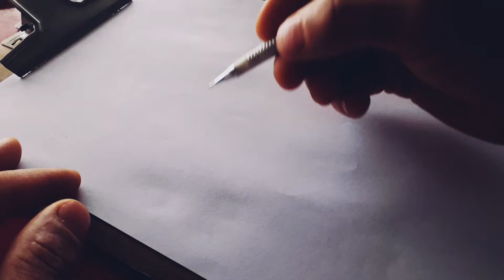Como desenhar um avião decolando - Efeito 3D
Galera, o efeito 3D é simples de fazer, basta você fazer uma sombra embaixo do desenho, confira aí !!!

drawing,
Airplane,
How to draw,
Fighter,
hunting,
Warplanes